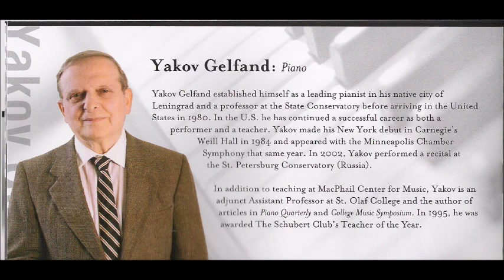Yakov Gelfand plays Brahms Variations and Fugue on a Theme by Handel, Op. 24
Recorded live at Macalester College in Saint Paul, MN. Oct. 10, 1997.